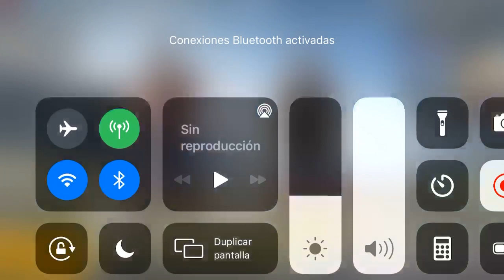Partidaza Martes 24 Nov Vacuum Cleaner Squad ...